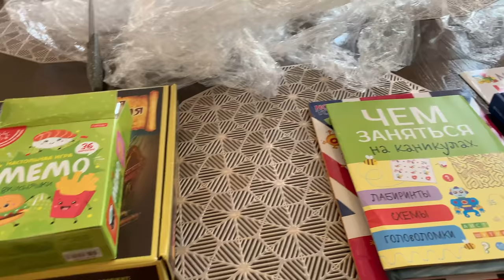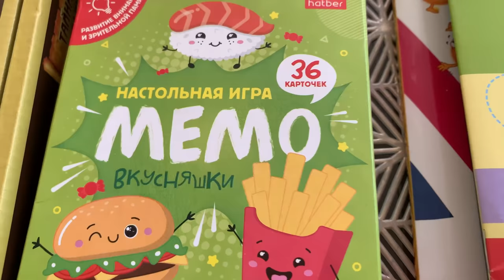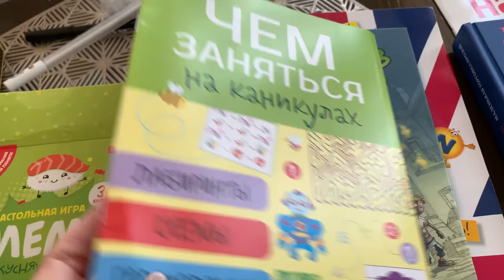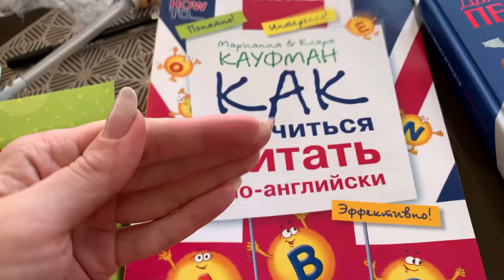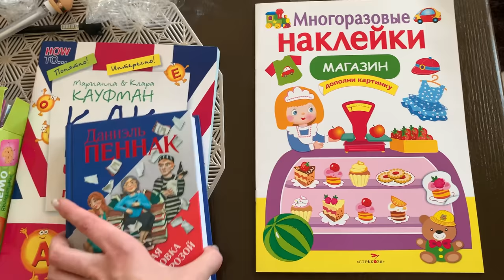ВЛОГ/НЕМНОГО ОБО ВСЕМ/ЖАРА 🥵 /УБОРКА/ОГОРОД/ЗАКАЗ ЛАБИРИНТ/СУПЕР УХОД ЗА ВОЛОСАМИ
Шампунь восстанавливающий для поврежденных волос  Joico
Кондиционера нет в наличии
Маска реконструирующая глубокого действия  Joico

Игра настольная. МЕМО. Вкусняшки
Антье Циллат: Детектив Флетчер. Книга 1. Дело дурно пахнет!
Лабиринты, схемы, головоломки. Выпуск 1
Кауфман: Английский язык. Как научиться читать по-английски. Учебное пособие